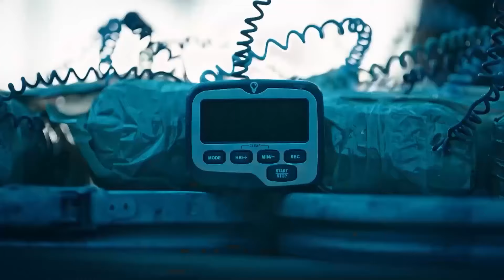الأوغوز التسعة - #19 المشاهد المفضلة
الأوغوز التسعة - #19 المشاهد المفضلة - من الحرية إلى الأسر

العقيد تومريس توبراك ؛ لقد وصل إلى نهاية جهوده الدقيقة لتأسيس " فريق. الاستجابة للطوارئ في العالم التركي " و عين النقيب باتور كارانليك  أحد أكثر. الضباط موهبة وشجاعة في القوات المسلحة التركية، قائدا للفريق. يقوم النقيب . كارانليك الذي يخدم حاليا في دورية حدودية، بعملية كان يخطط لها لإرهابي على. القائمة الحمراء التي كان يطاردها منذ شهور، قبل أن يتولى فريق أوغوز. في. الوقت نفسه، العقيد تومريس في طريقه لإجراء اتصالات عسكرية في ناختشيفان. فإن قوى الشر المصممة على تدمير فريق الاستجابة للطوارئ في العالم التركي. في مرحلة إنشائه قد ضغطت بالفعل على الزر لهذين الضابطين الأتراك... "فريق أوغوز" الذي أدى القسم بقيادة النقيب باتور كارانليك، يتخذ إجراءات بشأن. الأخبار المتعلقة بالرحالة الأتراك الذين يعيشون في المنطقة الحدودية بين. أوزبكستان وأفغانستان وينطلق في رحلة طويلة ليكون حصنًا لأبناء وطنهم. أثناء. العملية، تربكهم الشابة التي تظهر بشكل غير متوقع أمام النقيب كارانليك

الممثلون: كوبيلاي أكا، ياسمين ألين ، داغهان كولكج، تونجر سلمان
GOLD : المنتج
كاتب السيناريو: سليمان تشوبان أوغلو
المخرج: جيم أكيولداش

الموقع الرسمي لمسلسل الاوغوز التسعة
: قناة مسلسل الاوغوز التسعة الرسمية على اليوتيوب
: صفحة الفيسبوك الرسمية لمسلسل الأوغوز التسعة